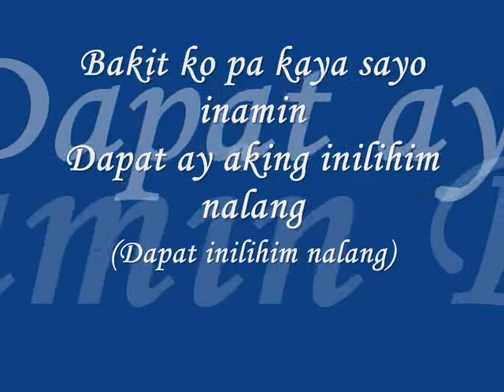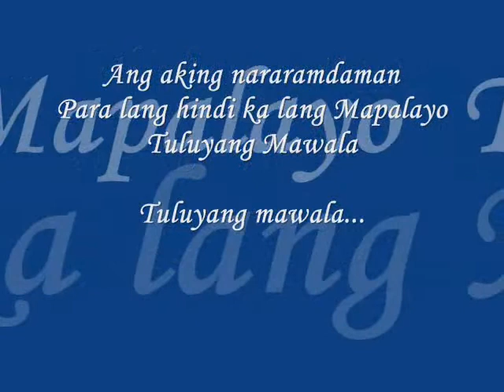NSP FT.DREI ONE - DAPAT INILIHIM NALANG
Dapat Inilihim nalang
By: Road 13 souljaz
Northside Playaz .. Drei one / 80ten / izmol1 / K-1 WRECKORDS